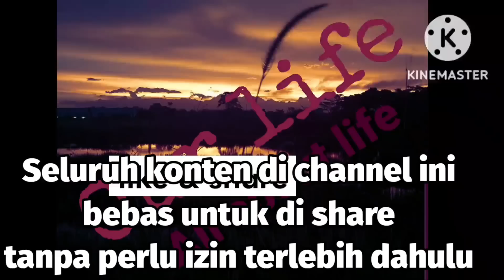Membuka aib guru sekumpul? simak!